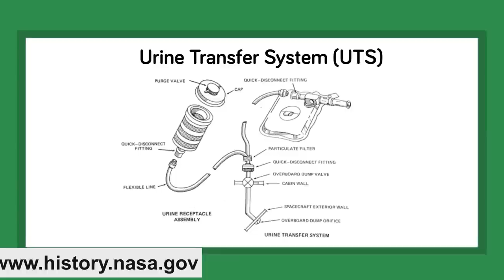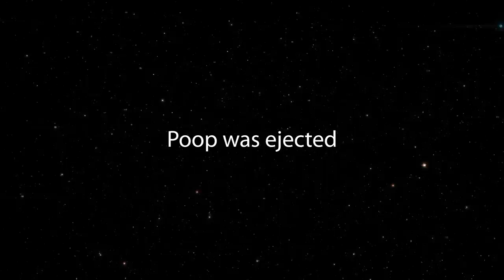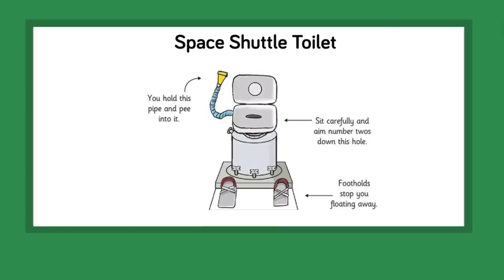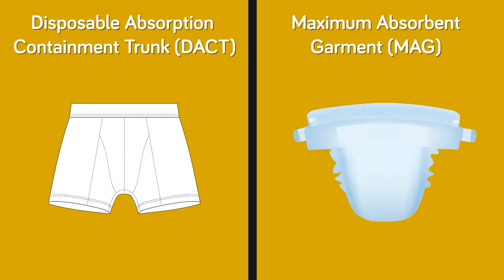How $23 Million Space Toilet Actually Works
Everyone thinks going to space is some kind of great big adventure, until NASA straps a diaper to you and you realize that the coffee you are drinking is thanks to the bathroom activities of your fellow crewmates. Find out why space sucks in today's new video that pulls back the curtain on bathroom etiquette in zero gravity.